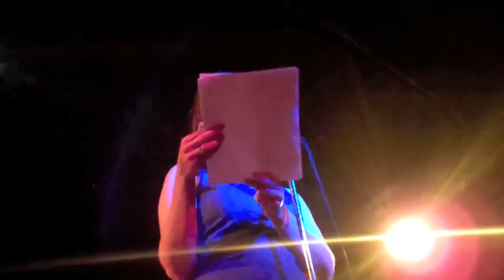Tana Wojczuk « Literary Death Match.m4v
{SF #39: June Swoon} Alia Volz and Howard Johnson Jr. hosted this edition of LDM at Elbo Room on Fri Jun 10 11, featuring readings by Lisa Catherine Parker, Tana Wojczuk, Paul Corman-Roberts, and Belo Cipriani, judged by Ivory Madison, Michael Meehan, and Renee Richardson.